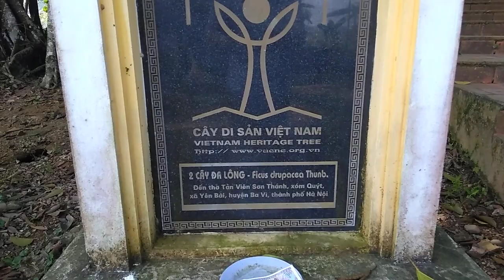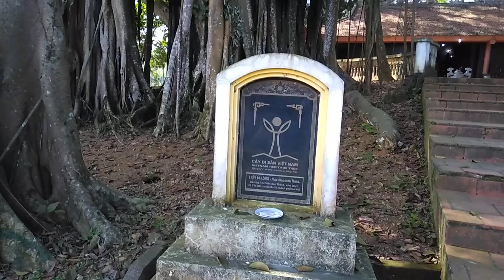Cây đa cổ thụ ở Đình Quýt | Cây Đa Khủng Nhất | Cây Đa Nghìn Năm Tuổi | Cây Đa Lớn Nhất Việt Nam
Đến xã Yên Bài, Ba Vì, Hà Nội du khách sẽ cảm nhận được không gian yên bình, trong lành dưới chân núi Ba Vì, ở Đình thôn Quýt có 2 cây đa cổ thụ, Gốc cây lớn, tán cây rộng, Phía lưng là dãy núi, phía trước là cánh đồng lúa. Mời quý khách thưởng thức

Địa chỉ: Thôn Quýt, xã Yên Bài, Huyện Ba Vì, Hà Nội